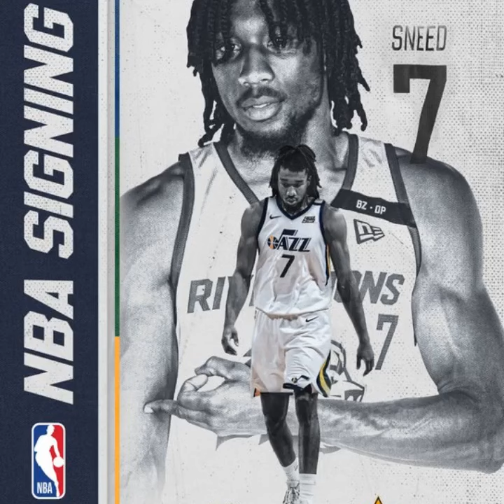Welcome to Utah Jazz Xavier Sneed